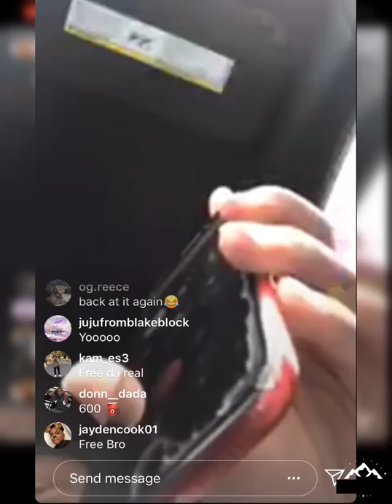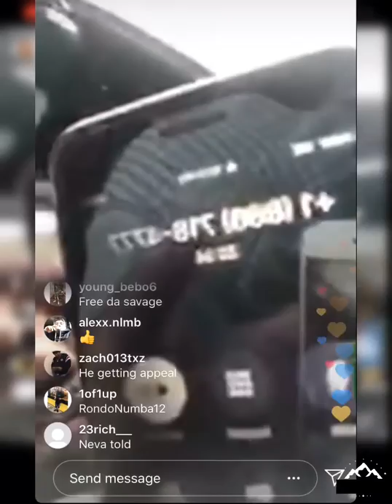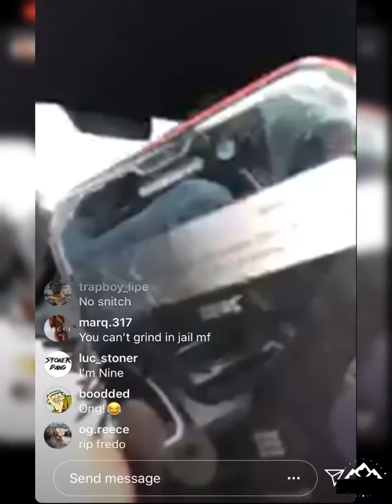RondoNumbaNine “I’m NinE” Freestyle From Prison